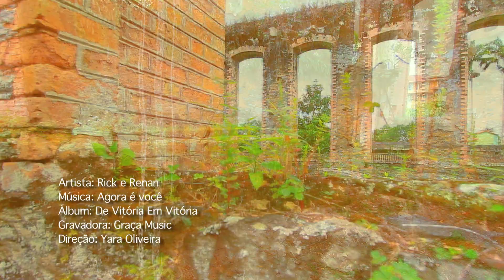Rick e Renan - Agora é você [ CLIPE OFICIAL ]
CLIPE da música "Agora é você", do CD "De vitória em vitória", que marca a estreia da dupla sertaneja Rick e Renan na gravadora Graça Music.

Deus sempre escolhe alguém
Pra fazer diferença em meio à multidão
Alguém que seja fiel
E ande debaixo da sua unção
Lendo histórias da Bíblia
Eu confesso que chorei
Ao ver homens determinados
Homens separados
Que dedicaram suas vidas a Deus

Eu me lembro de José ''eita'' moço sonhador
Sobre uma grande nação Deus o fez governador
Eu me lembro de Davi segundo coração de Deus
De um simples pastor
De ovelhas Deus o fez rei de Israel
Eu me lembro de Neemias
Restaurador de Jerusalém
O seu choro foi ouvido e comoveu o céu
Esses homens já passaram
E deixaram suas histórias
Deus me manda lhe dizer
Que agora quer usar você

Agora é você que Deus vai levantar
Agora é você que Deus irá usar
Agora é você então se poe de pé
É hoje que Deus vai honrar a sua fé
Agora é você que Deus vai exaltar
Agora é você que Deus irá honrar
Agora é você chegou a sua hora
Agora é você escreva a sua história
Levante as suas mãos e ordene
O milagre profetize agora
Que as portas se abram
A unção de Deus o fará vencer
Meu irmão entenda Deus quer usar você